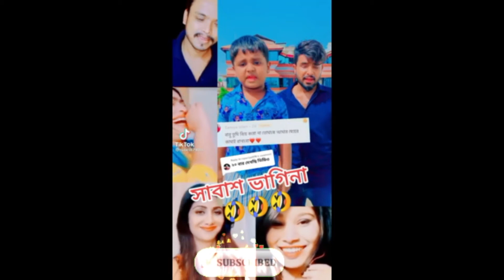বেস্ট ফ্রেইন্ড কে যখন শয়তানে লাড়ে ?? viral @trending Latest TikTok।। Hottest Tik Tok ka Adda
বেস্ট ফ্রেইন্ড কে যখন শয়তানে লাড়ে ?? viral @trending Latest TikTok।।  Hottest Tik Tok ka Adda ।। Bangla Meme ।। Bangla Funny Dubbing

Respected sir I am using your audio & Video  in my you tube video. If I am wrong in this Please add Yoga before giving any kind of copy right claim or strike. Thank you

Song / Music Credits : I

If You Have Any Problem Wish To Remove This Music Please Tell Me First Before Doing Anything.

top_hits 2020
Funny dubbing